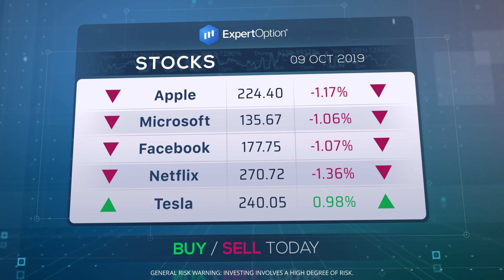ExpertOption® Market Overview - October 9th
Get $10.000 on demo account. Trade more than 100 assets including: currencies, metals, and stocks.

ExpertOption is a multi-award winning and internationally renowned licensed broker. Our vision is to make the financial markets accessible for everyone's benefit, by providing a smooth uncomplicated trading experience through our exceptional platform.

EXPERTOPTION MOBILE APPS